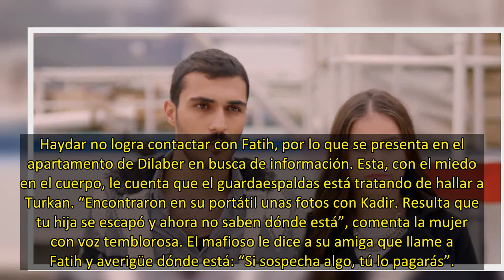Avance diario de 'Amor a segunda vista': Descubiertos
Haydar no logra contactar con Fatih, por lo que se presenta en el apartamento de Dilaber en busca de información. Esta, con el miedo en el cuerpo, le cuenta que el guardaespaldas está tratando de hallar a Turkan. “Encontraron en su portátil unas fotos con Kadir. Resulta que tu hija se escapó y ahora no saben dónde está”, comenta la mujer con voz temblorosa. El mafioso le dice a su amiga que llame a Fatih y averigüe dónde está: “Si sospecha algo, tú lo pagarás”.

Por otro lado, Sevket se reúne